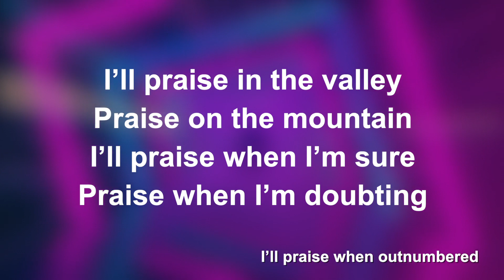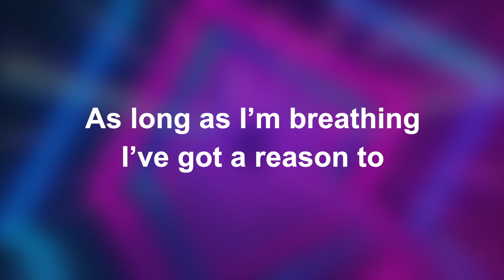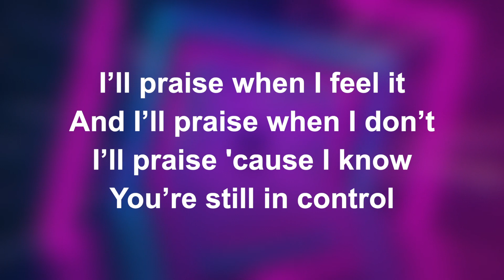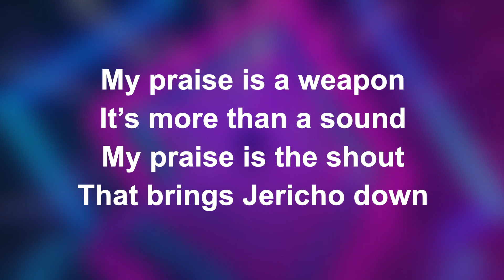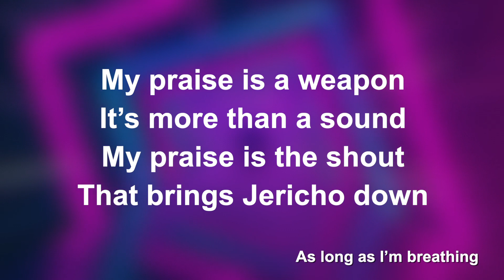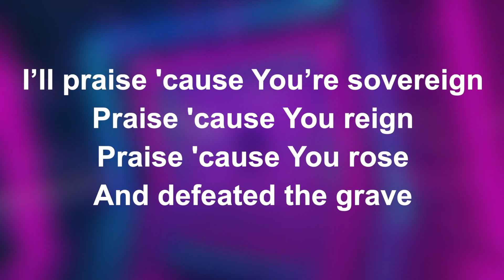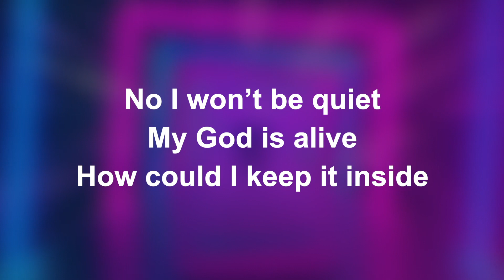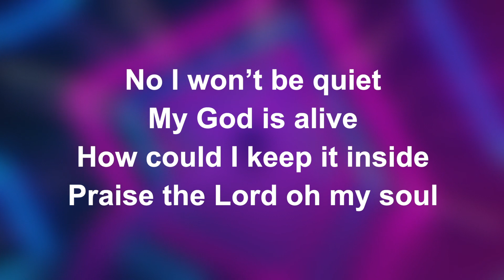Praise - Worship Lyric Videos